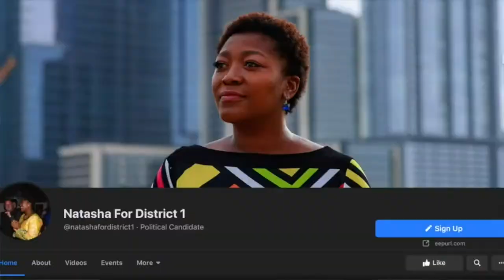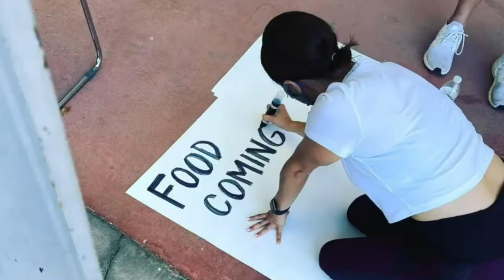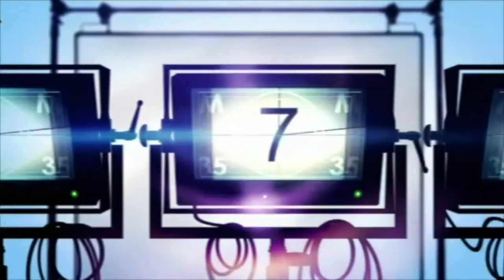Forsyths living room sessions #106 Pop-Up concert!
Broadcasting live on Channel 16 Austin Music TV in Austin Texas as well as facebook & youtube live.
Guy Forsyth & Jeska Bailey being non essential workers working from home
We are proud of our team: Patrick Buchta, Dan Johnson, Jacquelyn Graham & Nevada Newman. Hosts Guy Forsyth & Jeska Bailey. Produced by Jeska Bailey & executive produced by Sheila Steele in conjunction with Austin Music TV  & the Austin Film Society.
Please tune in even if you are unable to tip, our goal is to spread happiness & to have a few watchers too.